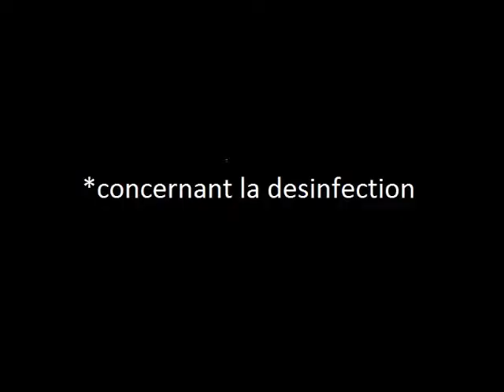TUTO : comment désinfecter une fourmiliere en plexi